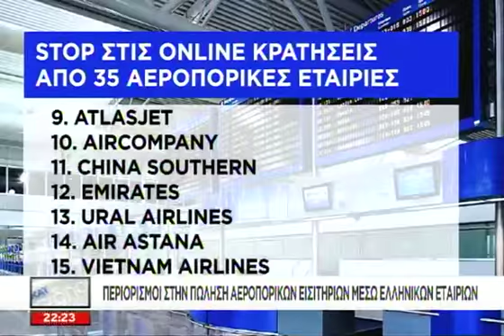To 70% αγγίζουν οι ακυρώσεις Ελλήνων του - 08/07/2015